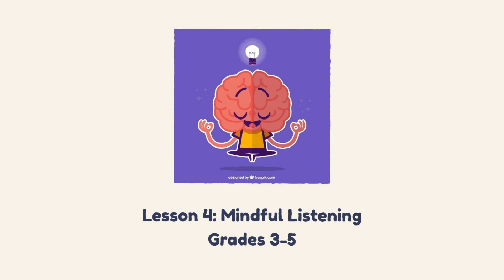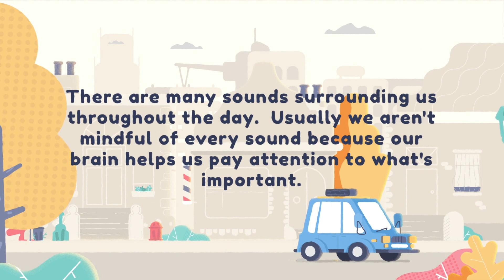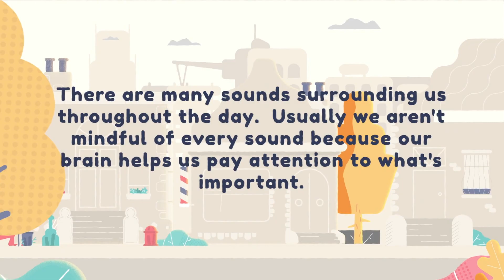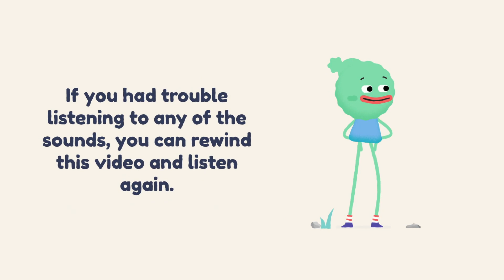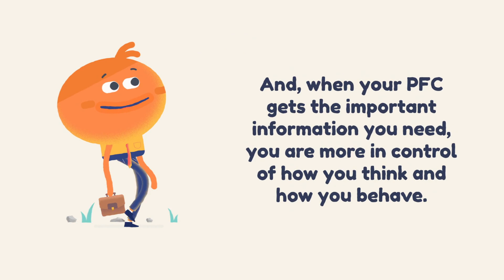MindUP Lesson 4 Mindful Listening (Grades 3-5)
Lesson 4: Mindful Listening is the fourth video in a virtual series of MindUP programming for the 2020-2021 academic year. Based in neuroscience, MindUP teaches the skills and knowledge children need to manage stress, regulate emotions and face challenges with optimism, resilience and compassion.

Students will practice mindful listening by engaging in activities that train their brains to concentrate on specific sounds. In addition, they will learn about the role of the reticular activating system (RAS) as a filtering device for the brain. Through mindful listening, students can gain more control of how they think and behave, laying the groundwork for social awareness and effective communication.

For more information about MindUP, including handouts that accompany this lesson, please